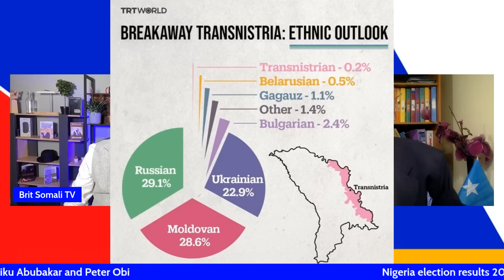LAASCAANOOD HOSPITAL | MOGADISHU | ALI DHEERE | RUSSIA | US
WARARKII UGU DANBEEYAY CAALAMKA & ENG ABTIDOON
Drone crash near Moscow was failed attack, governor says
A drone has crashed in the Moscow region in what was likely an attempt to target civilian infrastructure, the regional governor said.

Andrei Vorobyov was speaking after the defence ministry reported downing two Ukrainian drones in southern Russia.

Ukraine does not claim responsibility for attacks inside Russia.

Russian energy giant Gazprom operates a facility near the village of Gubastovo, about 100 km (62 miles) from Moscow, where the drone crashed.

Gazprom told Russian state-run news agency RIA Novosti that its operations in the Kolomna region had not been interrupted.

The target of the drone in Kolomna "was probably a civilian infrastructure facility, which was not damaged", Mr Vorobyov posted on Telegram.

"There are no casualties or damage on the ground. The FSB (Russian security service) and other competent authorities are investigating," he added.

Images shared by Russian media and officials show a damaged drone in a snow-covered field in front of a forest of birch trees. The area around the Gazprom facility is heavily forested.

Italy shipwreck death toll at 62, including children
CROTONE, Italy, Feb 27 (Reuters) - Rescuers recovered three more bodies on Monday, a day after a wooden sailboat carrying migrants to Europe smashed onto rocks in stormy weather off southern Italy, bringing the death toll to 62, including at least 14 children.

Pakistan Prime Minister Shehbaz Sharif said more than two dozen Pakistanis were believed to have been among the vessel's passengers. Rescuers said many Afghanis and some Iranians had also been aboard the boat.
"We met a survivor who fled Afghanistan with his sister to escape the Taliban. She did not survive," said Sergio Di Dato, a project coordinator with charity Doctors Without Borders (MSF).

Many of the victims washed ashore close to where the vessel sank near Steccato di Cutro, a seaside resort on the eastern coast of Calabria, while some of the bodies were recovered from the sea, which has started to calm as blustery winds die down.

Ukraine is at War: See Why Russia's Invasion Will Shock You!

Ukraine and Russia's War: Uncovering the Unexpected Truth.
Moment second earthquake hits Turkey caught on live broadcast
earthquakes in turkey today
turkey earthquake feb 2023
turkey earthquake feb 2023 live
Andrew Tate
GOD SAVE THE KING CHARLES III
KING CHARLES III
THE QUEEN
Brit Somali TV
Bitcoin
The psychological weight loss strategy
bitcoin news
Dr Mula Ali
Dr Mula Ali Kurdistani
see some weird treats
Abdihafid Mahamud Jama
weight loss tips
St George's Chapel Windsor
Canadians say goodbye to the Queen
HOW DO YOU PRONOUNCE SOME OF THE MOST DIFFICULT ENGLISH WORDS?
diet plan
diet plan to lose weight fast
diet plan to lose weight fast in tamil
diet plan to lose weight fast in tamil for girl
diet plan to lose weight fast for women
BRITISH ACCENT
Argentina world cup 2022
Cristiano Ronaldo
Sweden and Turkey
Sweden Koran
harry
turkey earthquake
Harry's memoir Spare
Koran burning
turkey earthquake live streamImpossible to prepare for disasters this big, Turkey's president says